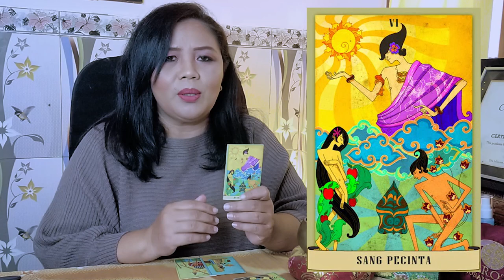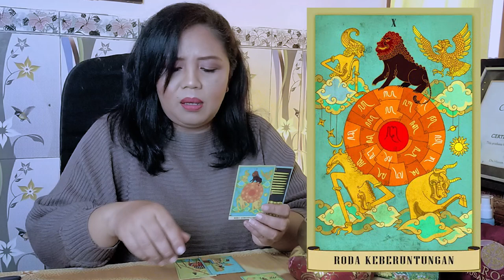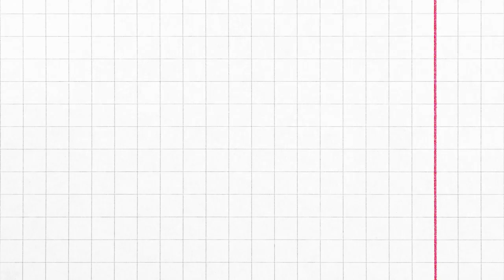Lee Jong Suk choose Han hyo joo or Kwon nara??? - Tarot Reading